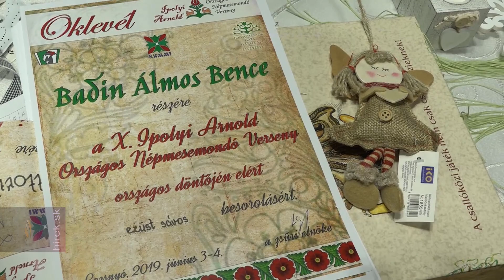Hol volt, hol nem volt – véget ért a 10. Ipolyi Arnold Népmesemondó Verseny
Rozsnyó.  Eredményhirdetéssel zárult a 10. Ipolyi Arnold Népmesemondó Verseny rozsnyói országos döntője. Mozgalommá fejlődött a verseny. Csallóköztől  - Bodrogközig egy évtized alatt, több mint 4000 mesemondót szólított meg. Az idei,  két napossá érett mesefesztiválra az iskolai, majd nyolc  körzeti forduló után,  86 mesélő jutott el.  /atmo/ A rendezvény szervezési és anyagi hátterét a Csemadok Országos Tanácsa megbízásából, a Szlovákiai Magyar Közművelődési Intézet és a Hagyományok Háza Hálózat – Szlovákia biztosította.